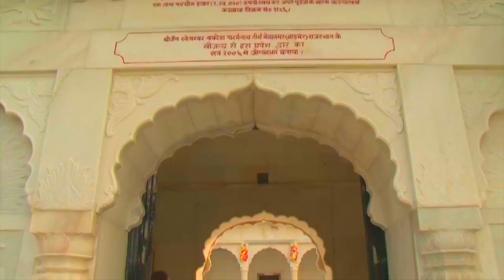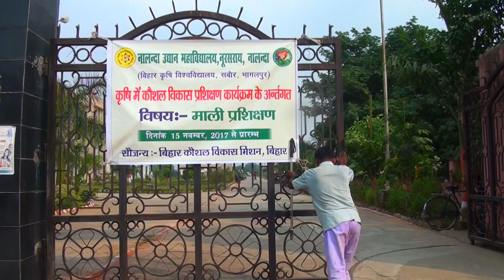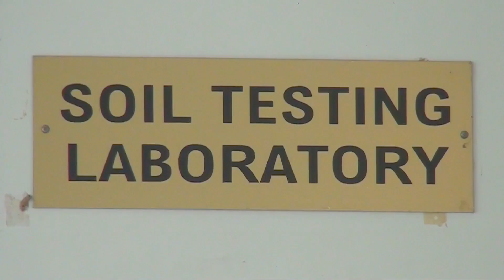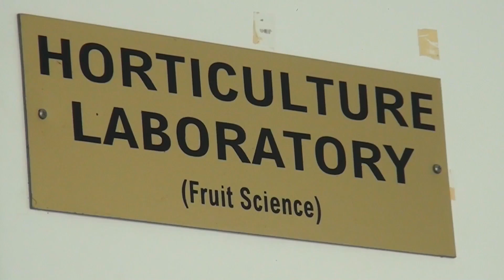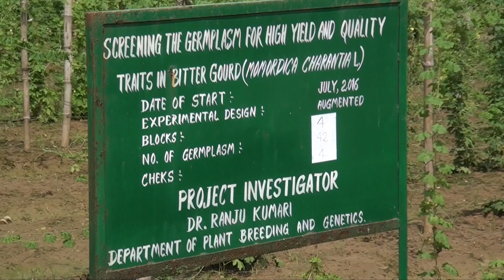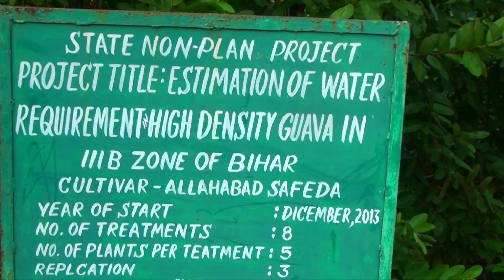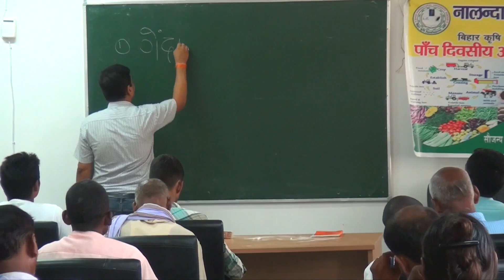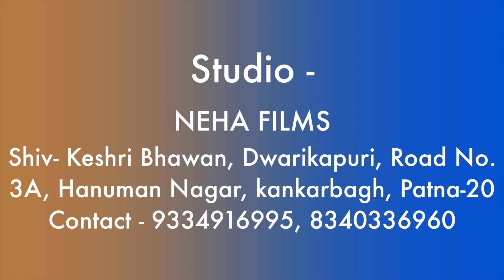Nalanda College of Horticulture- A Documentary Film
This is a documentary film produced for The Nalanda College of Horticulture, Nalanda, Bihar by our Film Production House- NEHA FILMS, Patna.